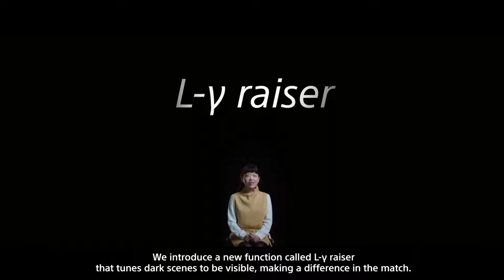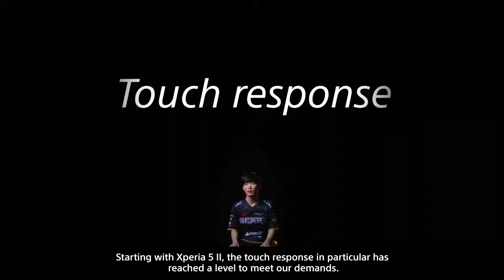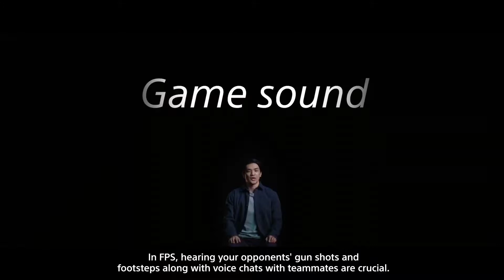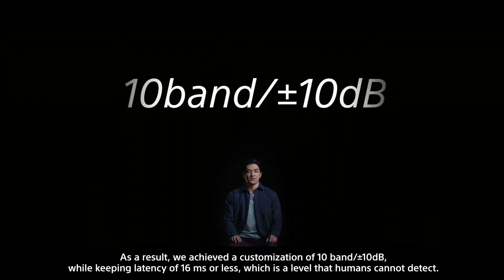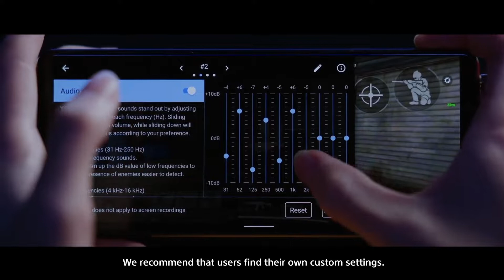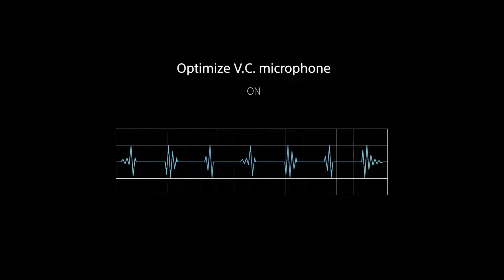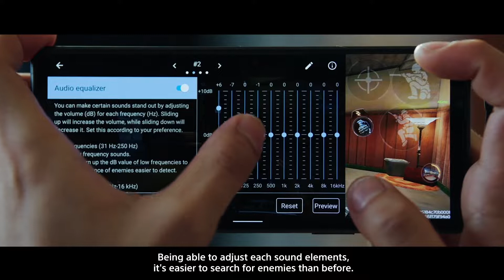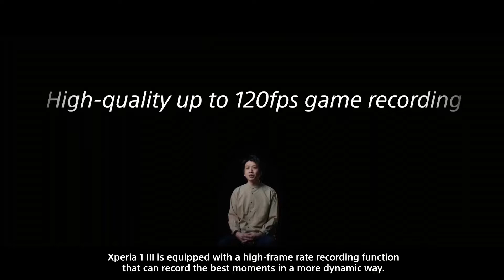Xperia 1 III – Play to Win Evolving further with eSports players